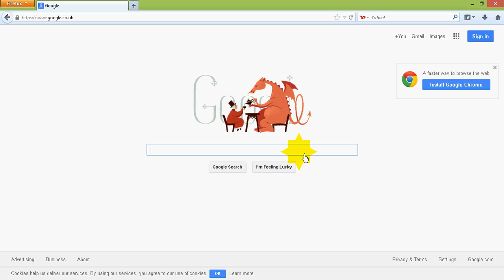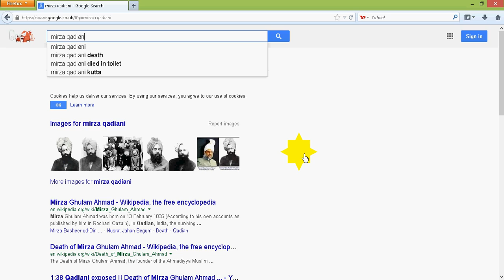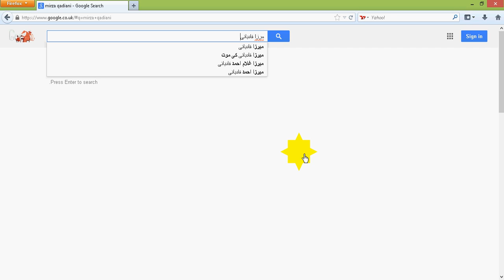Google Accept That Where Mirza Qadiani Die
گوگل میں بھی ثابت ہو گیا کے مرزا قادیانی ٹا ئلیٹ میں مرا